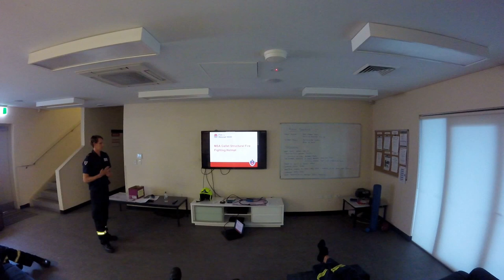MSA Gallet Structural Fire Fighting Helmet - Part One